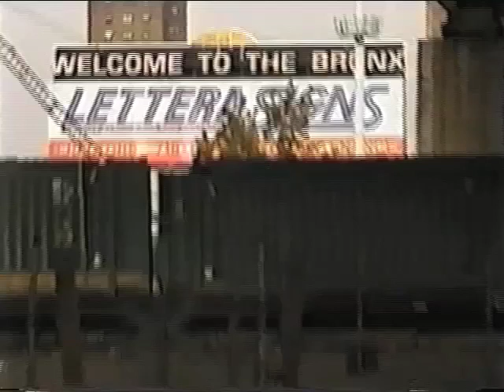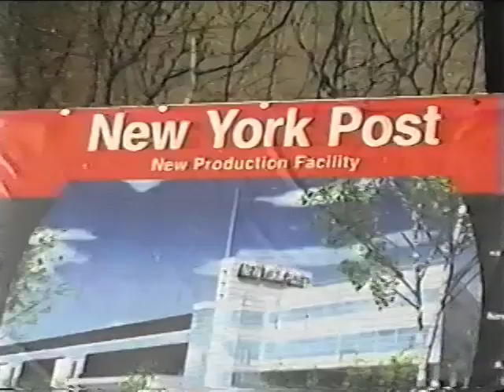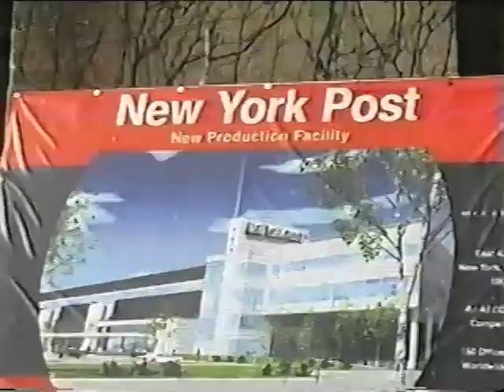Port Morris, South Bronx waterfront circa 2000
A quick video survey of the Port Morris Waterfront from the year 2000.  Before the four power plants were forced on our community. It shows also the lack of observable progress on the South Bronx portion of the Greenway since then. Shows part of the site where Fresh Direct was proposing to relocate.  Features the Port Morris Gantry site, working for historic preservation status for these gems on our shoreline to serve as the basis of a community center.
editing and overlays by Robert Davenport.